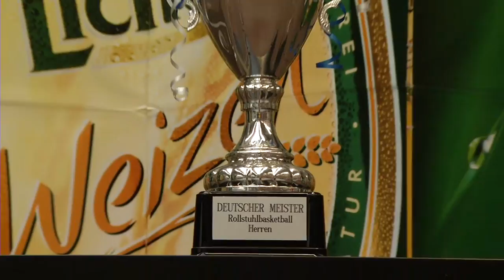RSV Lahn-Dill - Impressionen, Deutsche Meisterschaft 2012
Der RSV Lahn Dill wird Meister und verabschiedet sich von einer Ära vor heimischen Publikum. Joe Johnson, Steve Serio und Mina Mojtahedi verabschieden sich persönlich von Wetzlar.